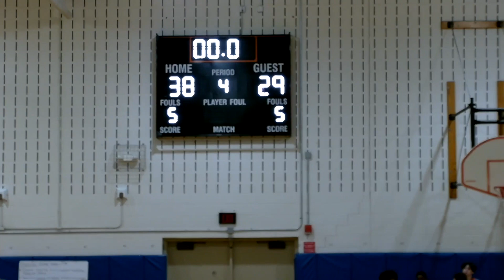ESM Modified Basketball vs Fowler 12/19/23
Today is the beginning of a new day to do as you will...